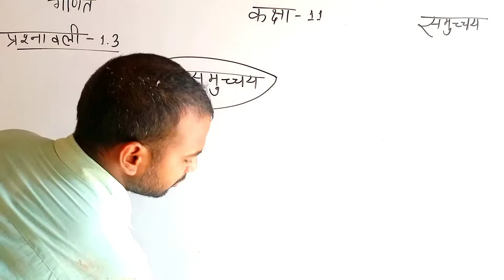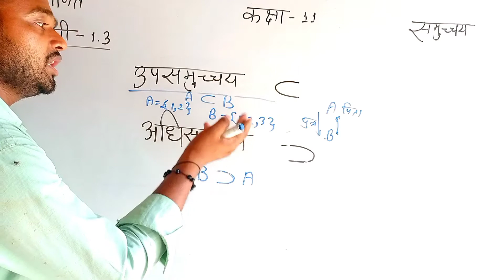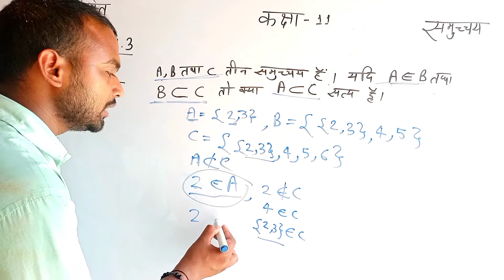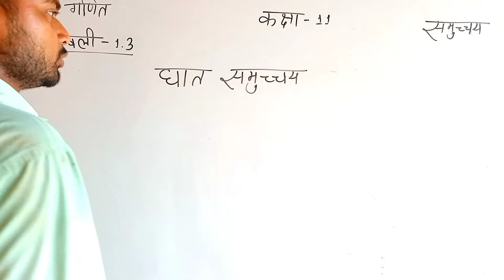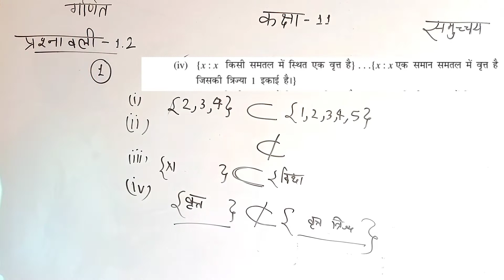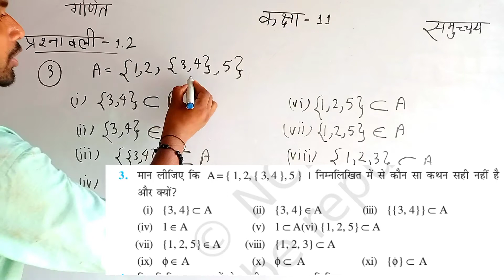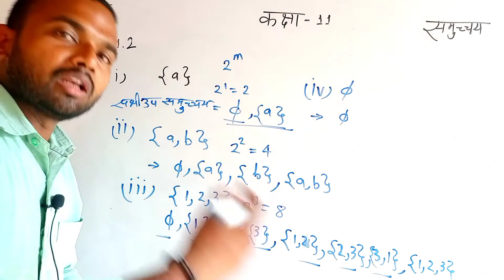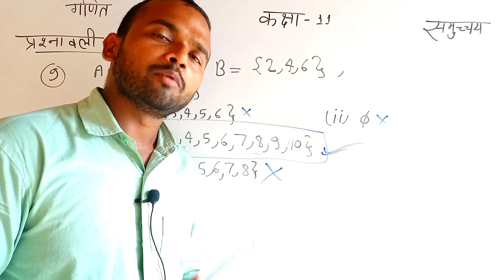Exercise 1.3 / Class 11 / Math / NCERT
Exercise 1.3 / Class 11 / Math / NCERT / All Question Solution

कक्षा 11 की गणित का नया बैच शुरू किया है जिसमें आपको मिलेगा पूरे अध्याय का हल एक ही वीडियो में।
 साथ ही सभी प्रश्नों का सम्पूर्ण हल।

exercise 1.3 math class 11th
class 11th ka math exercise 1.3
class 11th math exercise 1.3 introduction
class 11 ka math exercise 1.3
up board class 11 math exercise 1.3
ex 1.3 maths class 11
ncert math class 11 exercise 1.3